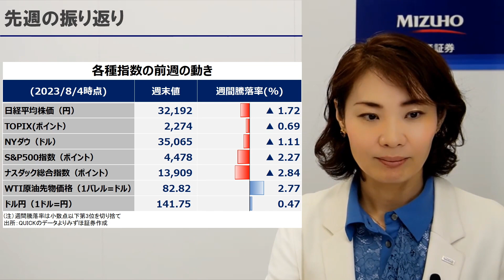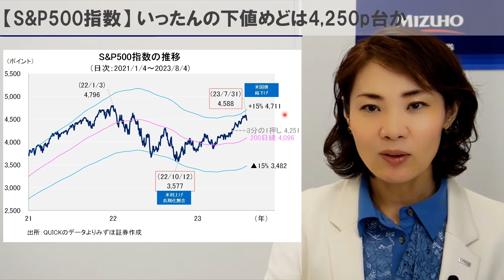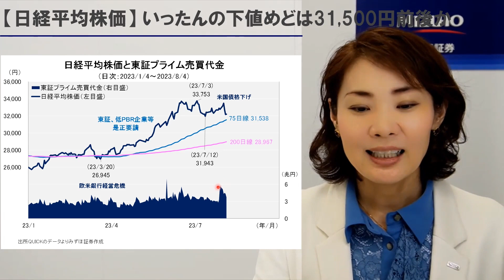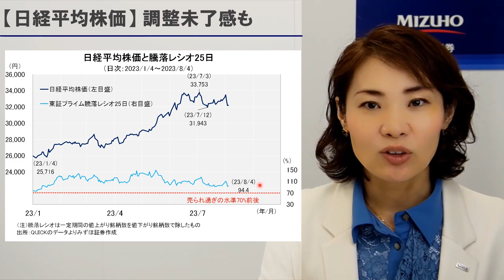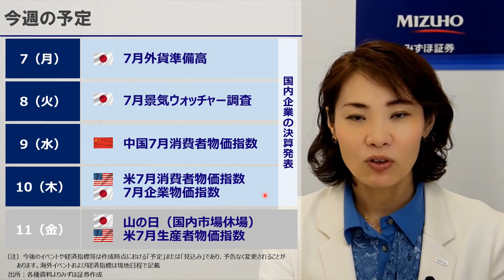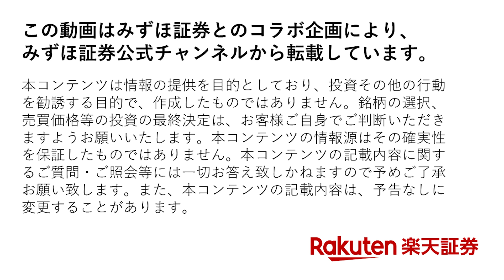みずほ証券コラボ┃8月7日【日米株の下値めどは～今週は国内企業決算発表ピーク、来週はFOMC議事要旨公表～】みずほウィークリーVIEW 中島三養子【楽天証券 トウシル】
この動画はみずほ証券とのコラボ企画によりみずほ証券公式チャンネルから転載しています。
この動画は証券投資の参考となる情報の提供のみを目的としたものであり、投資勧誘を目的としたものではありません。

00:00　先週の振り返り
01:14　【S&P500指数】 いったんの下値めどは4,250p台か
03:30　【日経平均株価】 いったんの下値めどは31,500円前後か
05:10　【日経平均株価】 調整未了感も
06:03　今週の予定
07:37　まとめ

💬SNS
【トウシル公式 X（旧Twitter）】